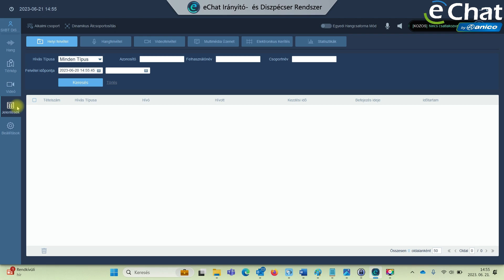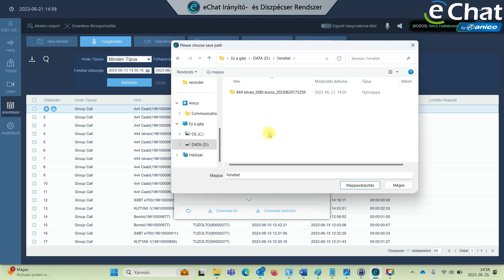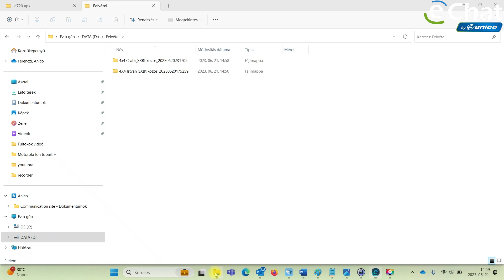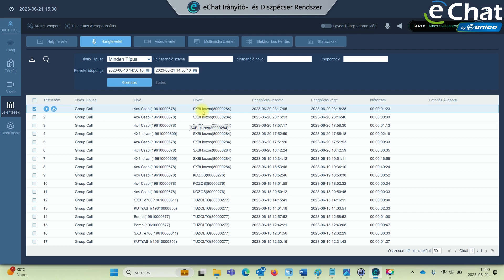eChat Irányító- és Diszpécser: Rendszer beszédforgalom rögzítés és letöltés - Anico Adóvevő Shop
Beszédforgalom rögzítés és letöltés - Új funkciók az eChat Irányító- és Diszpécser Rendszerben